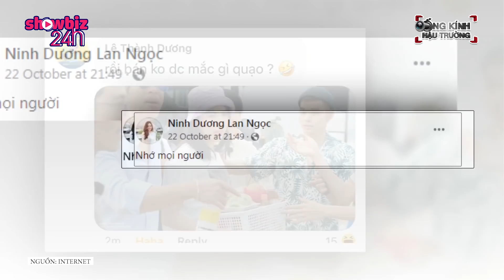Sợ Ngô Kiến Huy KHÔNG GHEN, Trường Giang nhanh chóng ĐỐT NHÀ, CHỈ ĐIỂM Lan Ngọc TÌNH TỨ ĐÚT Karik ĂN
Giang Ca đốt nhà cho Huy ghen với Nọc và Rik kìa :))))

Nếu ở tập 5 Running Man Vietnam - Chơi Là Chạy, fan đã chứng kiến loạt khoảnh khắc đáng yêu của Lan Ngọc - Karik trong "lễ cưới" trên du thuyền hay tháp Namsan thì tập 6 lên sóng tối 24/10 tiếp tục là loạt "thính" xịn của cả hai.

Cụ thể, tiếp nối game chọn món ăn theo thứ tự, đội Lan Ngọc vì chọn nhầm nên đã thua. Mặc dù vậy, cô vẫn kịp có màn phát cẩu lương cùng Karik khi quay sang làm món cuốn và đút cho “chồng hờ”. Dường như có chút nghi ngại về món ăn của nữ diễn viên, Karik đã phân vân trong chốc lát nhưng sau đó, nam rapper cũng nhanh chóng tiếp nhận màn lãng mạn này.

Chứng kiến cảnh tượng giống phim Hàn của cặp đôi, anh cả Trường Giang đã gọi Thỏ đen Ngô Kiến Huy “Huy Huy”. Khoảnh khắc này đã khiến cho fan hâm mộ của 2 cặp đôi thích thú nhưng cũng không kém phần tò mò về phản ứng của chàng Thỏ đen.